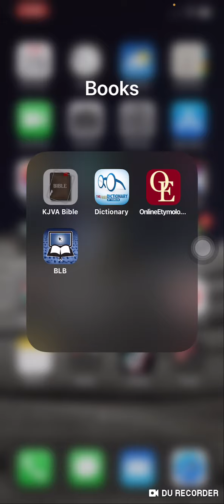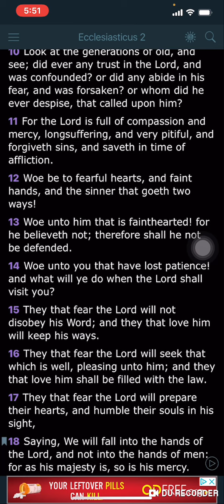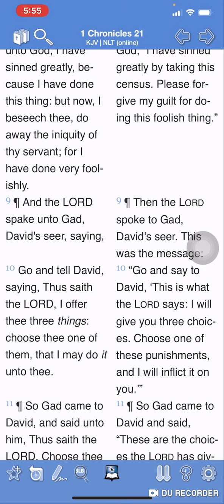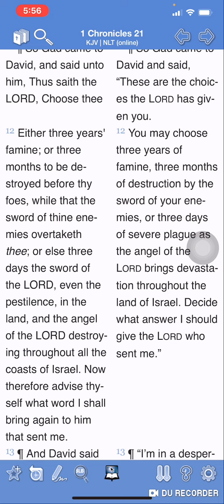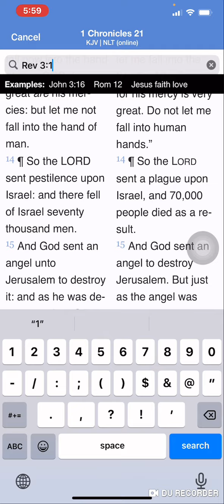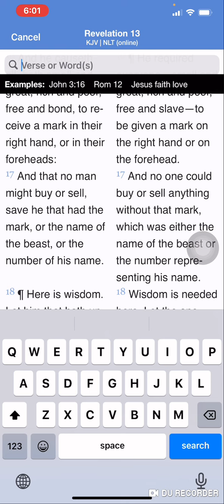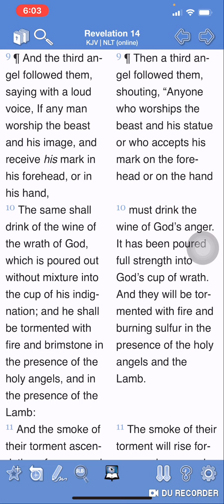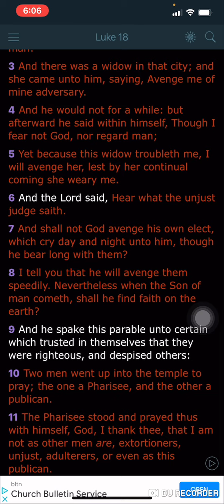Same App For The Hour Of Temptation